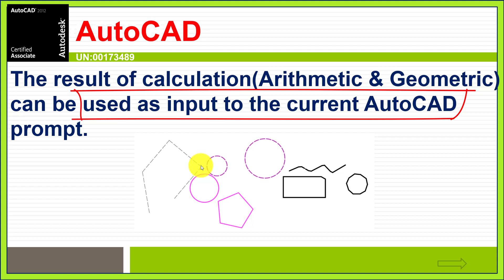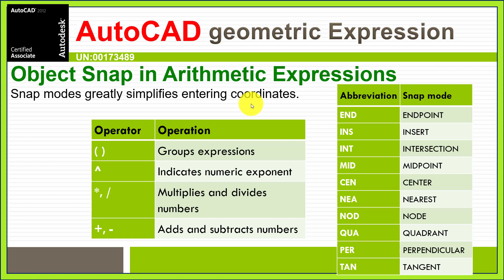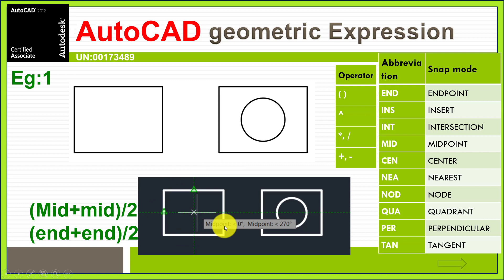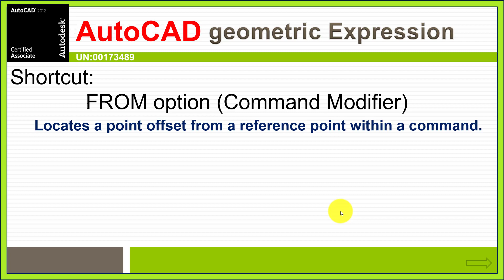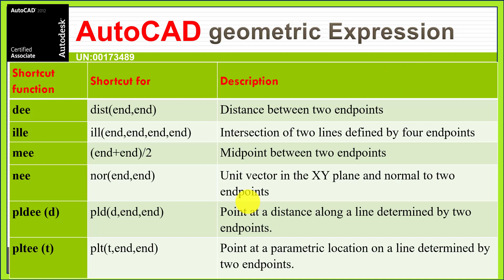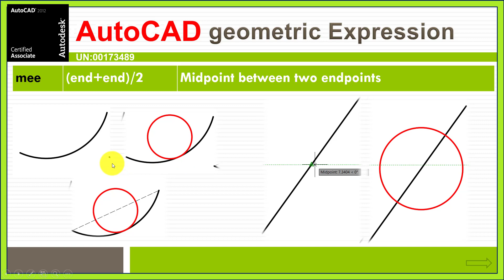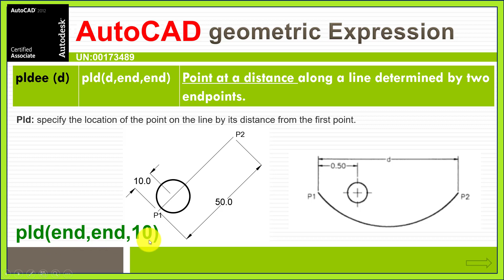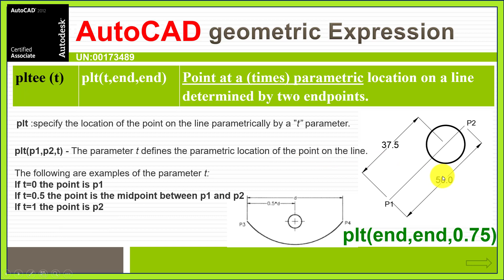CAL / Productivity Tools Part 2 / Autocad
THANK YOU ALL for your support...

33631